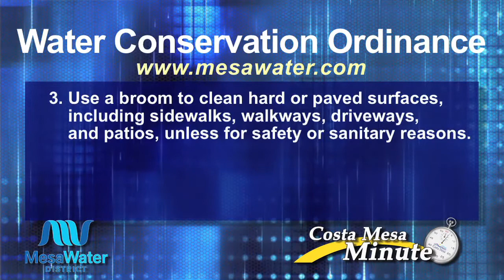Costa Mesa Minute Aug 14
Mesa Water supports emergency water conservation measures, Cooper wants a new home, and more… on today's Costa Mesa Minute.